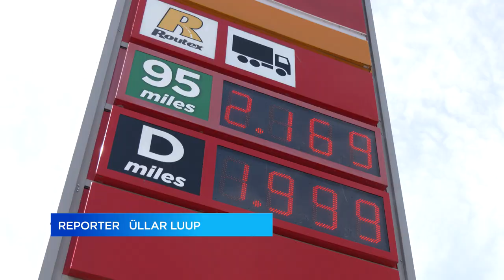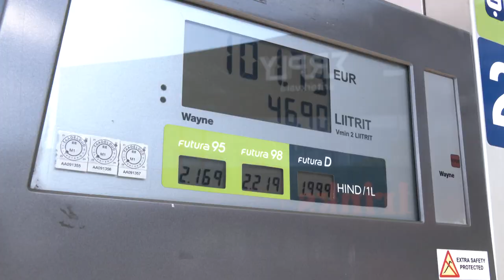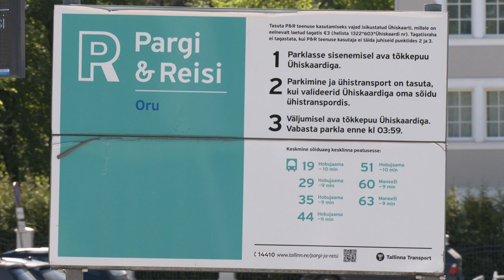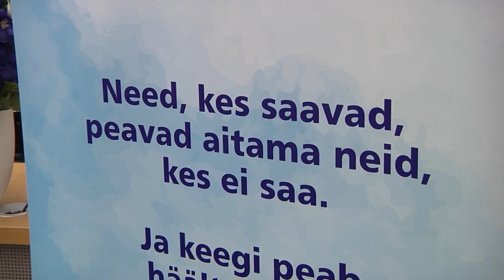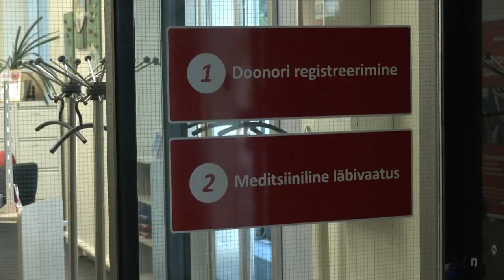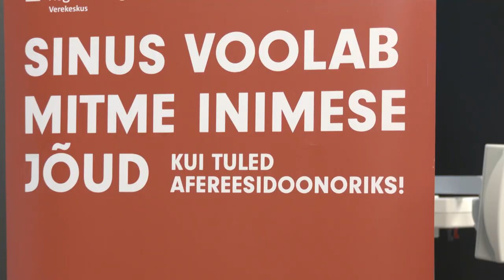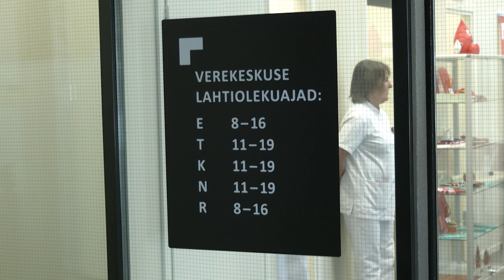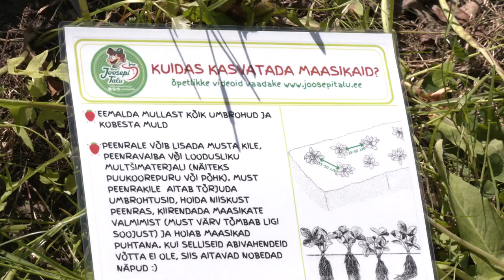07.06.2022 - Tallinna uudised